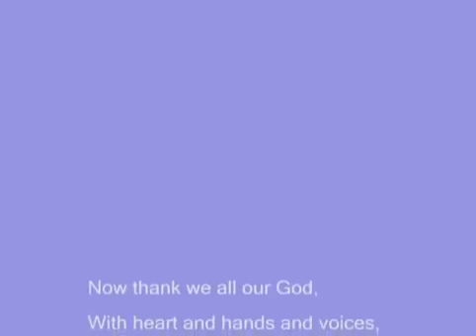Killeshandra Nuns Sr Eileen Keane's 80th Birthday Tribute